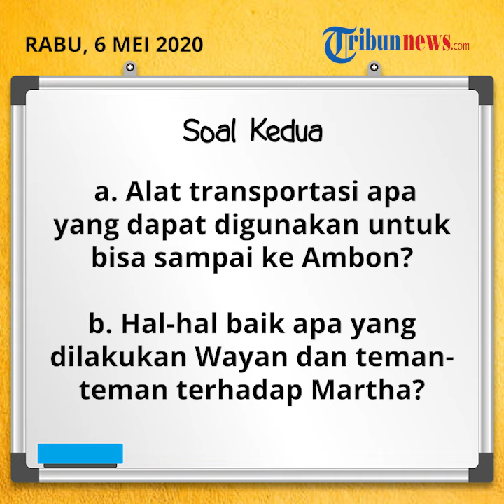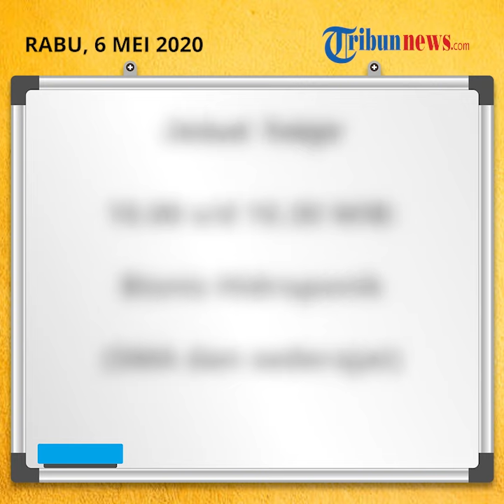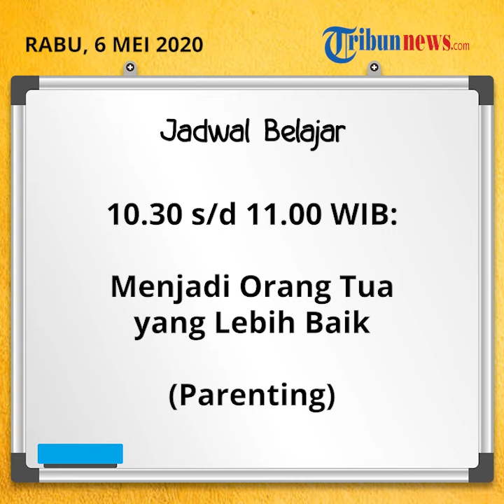Soal dan Materi Belajar dari Rumah di TVRI untuk SD Kelas 1 3 Hari Rabu 6 Mei 2020, Sahabat Pelangi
TRIBUN-VIDEO.COM - Berikut adalah materi dan soal Belajar dari Rumah di TVRI untuk kelas 1-3 SD dan sederajat hari Rabu 6 Mei 2020.

Pada tingkat SD kelas 1-3, materi Belajar dari Rumah yakni SAHABAT PELANGI: Bermalam di Rumah Nisa.

SAHABAT PELANGI: Bermalam di Rumah Nisa dijadwalkan pada pukul 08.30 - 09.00 WIB.

Berikut pertanyaan atau soal Belajar dari Rumah di TVRI untuk kelas 1-3 SD hari Rabu, 6 Mei 2020:

1. Tuliskan dua hal yang kamu ketahui tentang Ambon dari cerita tersebut!

2. a. Alat transportasi apa yang dapat digunakan untuk bisa sampai ke Ambon?

b. Hal-hal baik apa yang dilakukan Wayan dan teman-teman terhadap Martha?

3. Pertanyaan Ketiga : Nisa dan Martha memiliki makanan favorit sesuai daerah masing-masing. Apa makanan favorit keluargamu? Tuliskan bagaimana cara membuatnya! Mintalah bantuan orang tua di rumah.

Untuk menjawab pertanyaan ini, Kamu bisa menyimak tayangan Belajar dari Rumah TVRI edisi Rabu (06/05/2020) nanti.